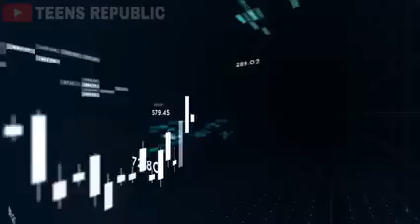Afrika creating her own narrative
Only when we tell our own stories in the languages of our people, we will regain our sense of self worth and internalize the stories as our own.

All we have are the stories so that we can formalise the rational across the board!